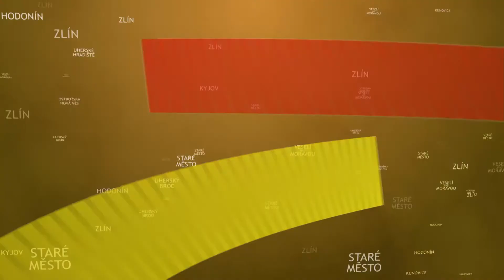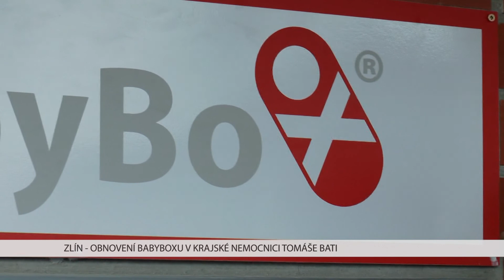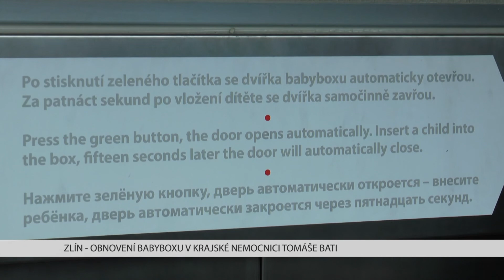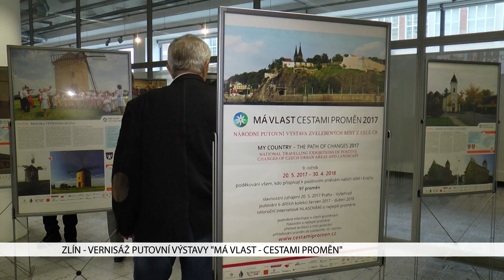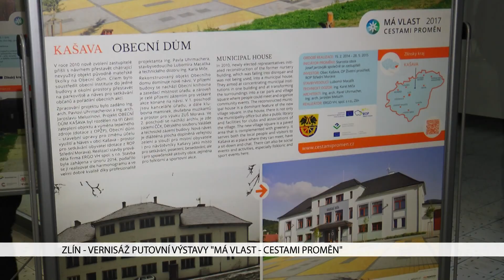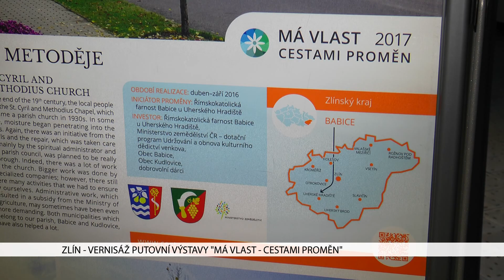TVS: Zlínský kraj 8. 12. 2017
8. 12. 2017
Zlínský kraj ocenil lidi pečující o své blízké / Babybox zlínské nemocnice se dočkal obnovy / Vsetínskou tržnici čekají změny / „Cestami proměn“ provází výstava fotografií rekonstrukcí v kraji